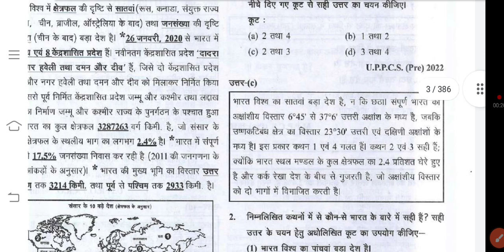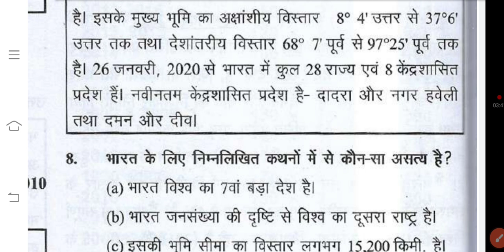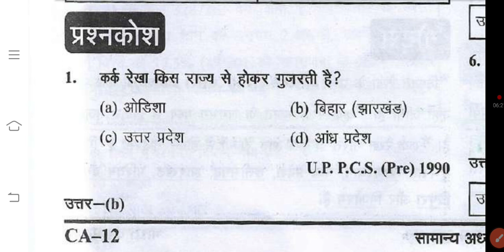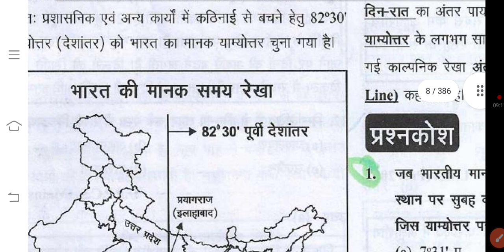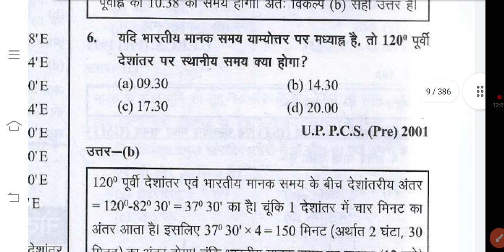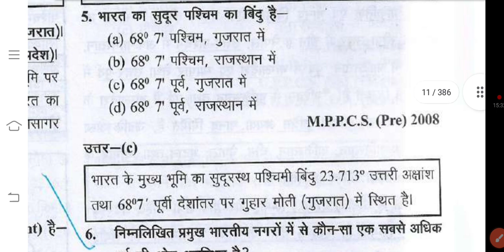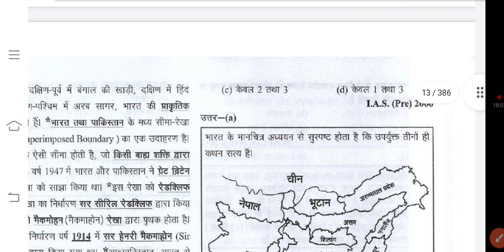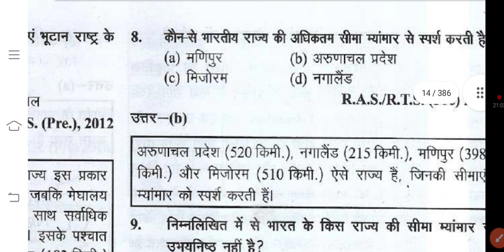Indian Geography for all one exam || UPPSC geography PYQ|| UPSC PYQ GEOGRAPHY|| सामान्य परिचय